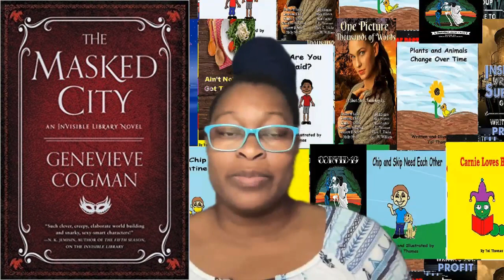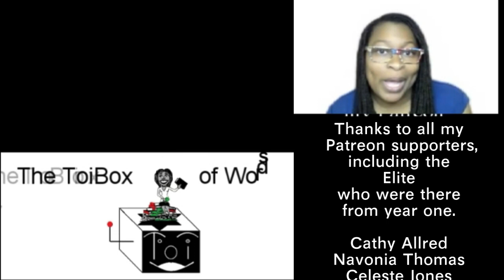08- 23 Book Reviews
I read two good books in August and I'm taking this as a win.

Murder at the Library
Background image from: